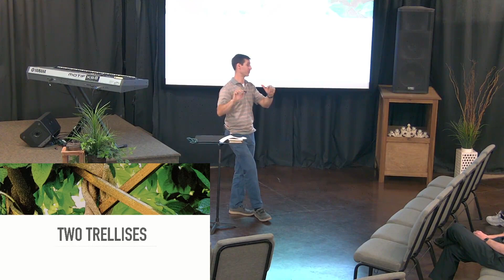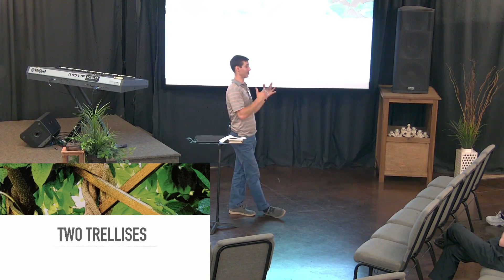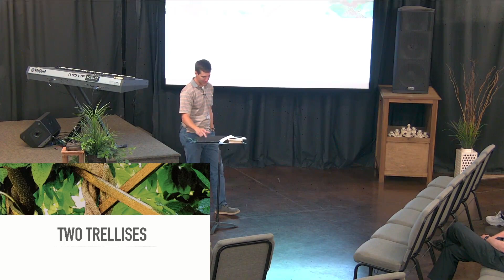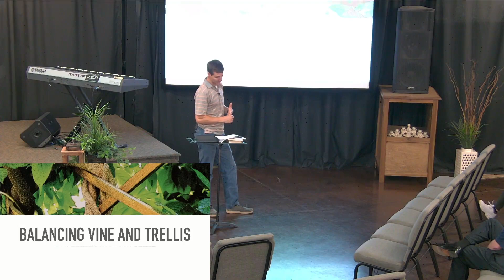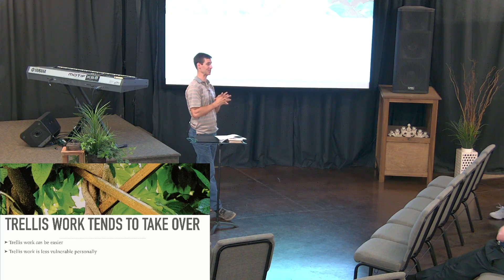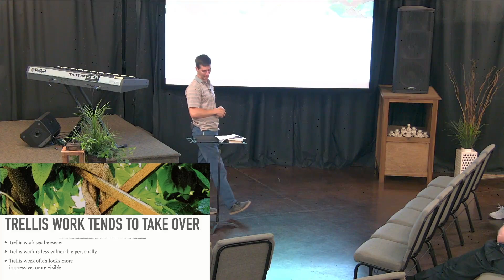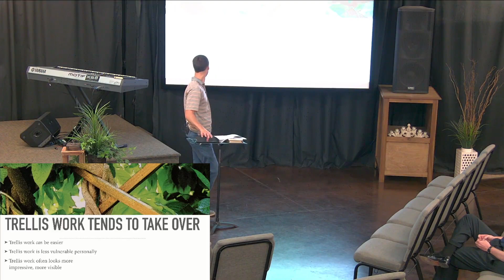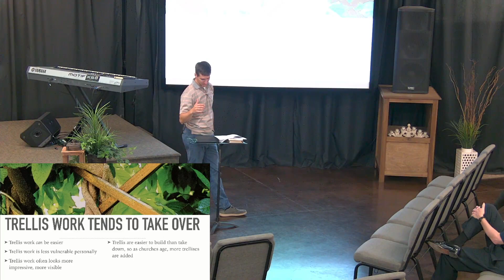Wed. night Gathering - The Trellis and the Vine part-1